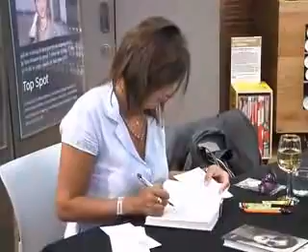Updated Version - Tracey Emin signing books at Tate Modern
+++NEW MUSIC+++ On 5th May 2006 I visited the Tate Modern, and by accident bumped into the booksigning session with the famous British artist Tracey Emin. I thought that I should share this with you - there are some interesting close-ups, for example. You can see that in-between she meets an old friend from primary school and hugs him, I thought that this was supersweet. Tracey has a reputation for being eccentric, but on this day she was just a friendly, "normal" person, as you can see. The audio was unusable, so I put two extremely nice tracks under it, enjoy!